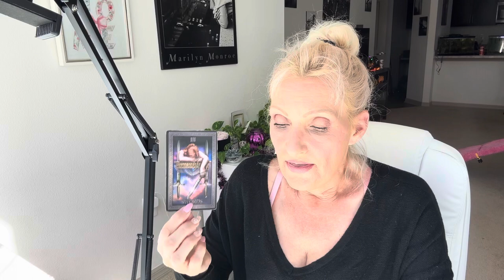CAPRICORN "UNBELIEVABLE THINGS ARE ABOUT TO HAPPEN CAPRICORN WHEN YOU CLEAN UP THE CLUTTER"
CAPRICORN OCTOBER TAROT